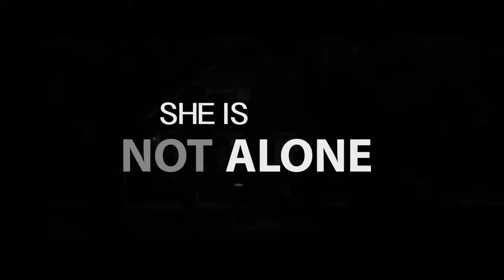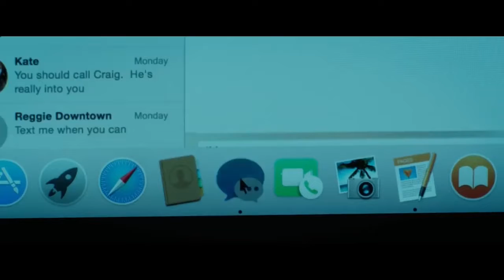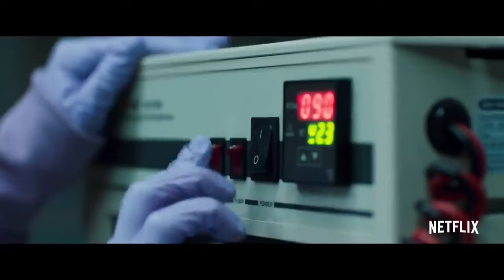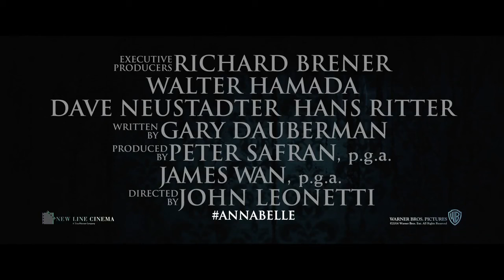Top 5 best horror movies on Netflix